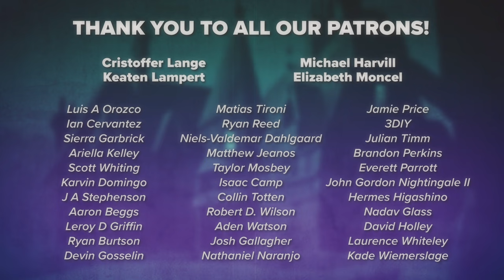Scooby-Doo Lore You Probably Didn't Notice...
The Scooby-Doo Lore You Probably Didn't Notice, from NerdSync.

Scooby-Doo and Shaggy are constantly eating as much food as they can, but you probably didn't notice that Shaggy's meals are almost exclusively vegetarian. Let's explain the history and lore of Shaggy Rogers to uncover how the legendary voice actor Casey Kasem changed the character's diet to something with a bit less meat. Good thing Scooby Snacks are vegetarian!

Follow NerdSync!

SOURCES

Casey Kasem’s Secret Legacy: How He Used Scooby-Doo To Advance His Values
Casey Kasem Made Shaggy From Scooby-Doo Go Vegetarian!